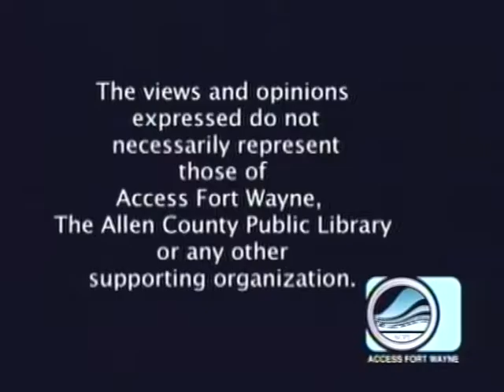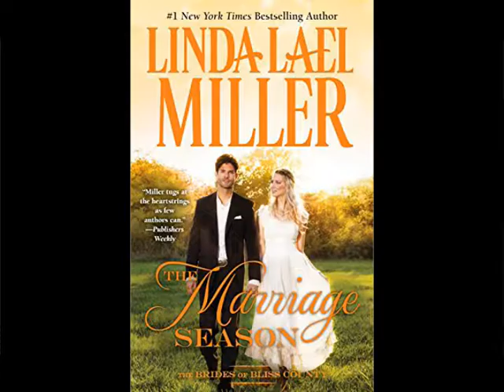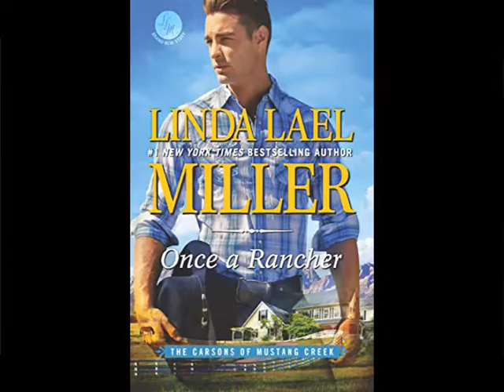Patty's Page - Guest: Linda Lael Miller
Patty interviews New York Times Best-Selling author Linda Lael Miller. Taped July 15, 2016 for Access Fort Wayne.